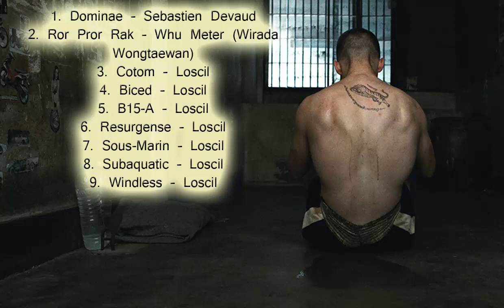A Prayer Before Dawn Soundtrack list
Source: A Prayer Before Dawn movie
Genres A Prayer Before Dawn:  Action, Biography, Crime
Style A Prayer Before Dawn: OST
Country A Prayer Before Dawn:  France | UK | Cambodia | USA | China
Released A Prayer Before Dawn:  20 July 2018
Director: Jean-Stéphane Sauvaire
Writers: Jonathan Hirschbein (screenplay), Nick Saltrese (screenwriter)
A Prayer Before Dawn cast:   Joe Cole, Panya Yimmumphai, Vithaya Pansringarm, Pornchanok Mabklang, Nicolas Shake, Billy Moore, Sura Sirmalai, Somlock Kamsing

A Prayer Before Dawn Songs
1. Dominae – Sebastien Devaud
2. Ror Pror Rak – Whu Meter (Wirada Wongtaewan)
3. Cotom – Loscil
4. Biced – Loscil
5. B15-A – Loscil
6. Resurgense – Loscil
7. Sous-Marin – Loscil
8. Subaquatic – Loscil
9. Windless – Loscil